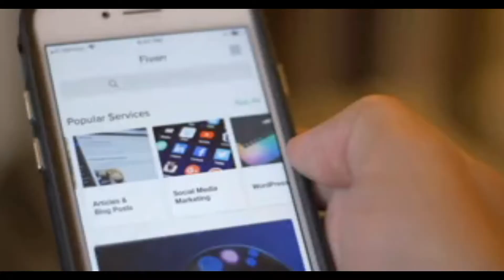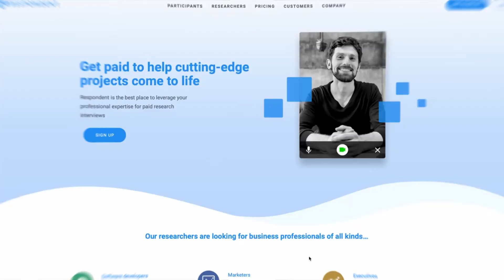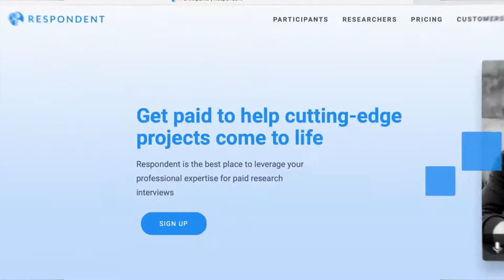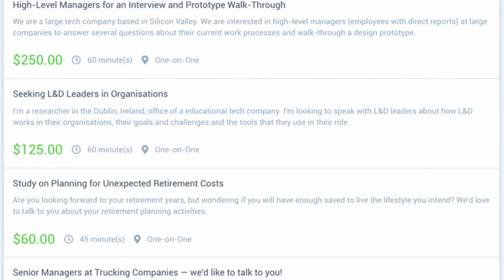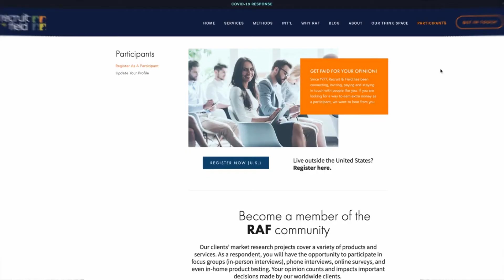Easy Method To Earn $250+ Daily Fast! (Make Money Online)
In this video, i will show 6 free apps that pay people instantly and works worldwide. Get the details on how it works so you can start earning today.

If you are always looking for apps that pay you real money,
here in this video, i have listed the best paypal earning app 2022 instant payment with paypal earning apps, this is the fastest way to earn paypal money,
with this paypal money earning apps, you dont have to worry again about how to make money online,
So many people ask me what apps pay instantly to paypal and best app for earn money,
the best paying apps 2022 are the ones i haave mentioned in this.

So if you want to start earning paypal money this is the best and quickest option for you.

If you are also looking for game apps that pay real money 2022, you don't have to search again because will show you the

These are the best mobile apps that pay you money, that pays you the real money app 2022

- MoneyPalav

Any earnings or income representations are aspirational statements only and results are not typical. There is no guarantee that you’ll receive the same results or any results at all. Your results will depend entirely on your work ethic and your time put in. These videos are based on my own experience and research, please also do your own research and take everything as an opinion. I'm also not a financial advisor.

Real Trusted Earning Apps in BD 2022 || Best Income App || Online Money Income || Tech Akash BD

best 10 apps that pay you real money!
phone apps that pay real money